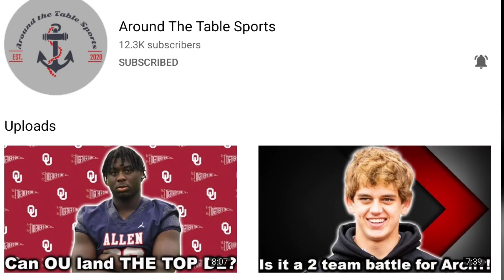Alabama Recruits looking to make IMMEDIATE impact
The Alabama Crimson Tide has really been slim on one position, & that is the tight end. Good news because we have 4 of them coming in, & we discuss what this 2022 Alabama recruiting class looks to offer in year 1 as freshmen.

This Alabama recruiting update is nothing more than us giving our opinion on what to expect from our previous 2022 recruiting class & especially at the tight end position.